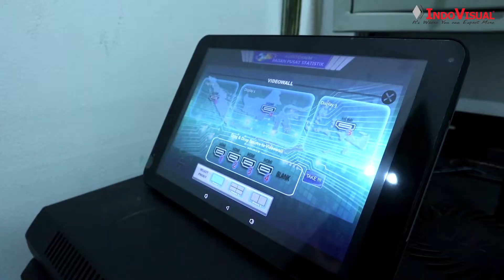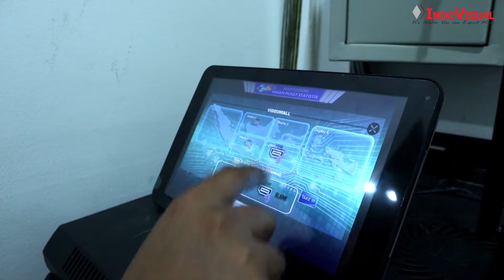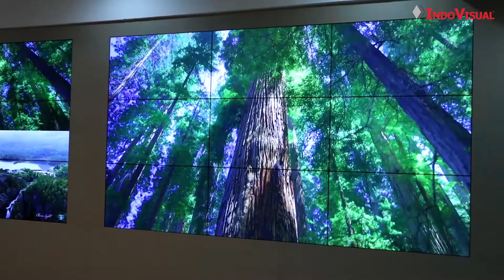Video Wall Solution Sebagai Media Presentasi di Ruang Aula Pusdiklat Badan Pusat Stastistik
Video Wall Solution Sebagai Media Presentasi di Ruang Aula Pusdiklat Badan Pusat Stastistik merupakan salah satu project yang di kerjakan oleh Indovisual.

Pada project kali ini, IndoVisual diberi kesempatan oleh Pusdiklat Badan Pusat Statistik (BPS) untuk memberikan solusi berupa video wall unggulan kami yaitu Philips Signage Solution.

Kami memasang produk display Philips dengan size 55” sebanyak 30 unit di Ruang Aula Lantai 4 Pusdiklat Badan Pusat Statistik (BPS), Jagakarsa, Jakarta. Dilengkapi dengan Cue Controller sebagai processor automation untuk membagi dan switching input PC ke Video Wall display.

Pusdiklat Badan Pusat Statistik menggunakan solusi dari kami sebagai ruang untuk pusat pendidikan dan pelatihan pegawai Badan Pusat Statistik, selain itu Video Wall dari Philips Signage Solution ini juga bisa digunakan sebagai ruang rapat.